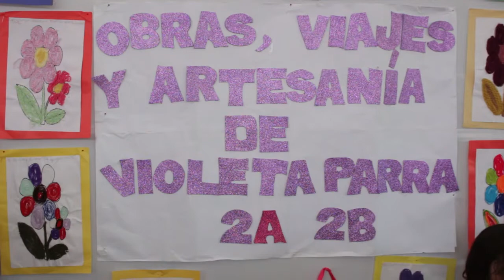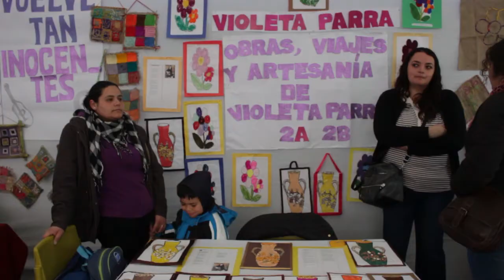Carpa Violeta Parra Día 2- Escuela José de San Martín